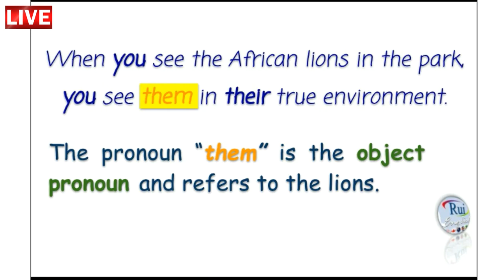Aula de inglês: PRONOUNS Explained The African Lions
🔘RuiEnglish Lec: PRONOUNS Explained The African Lions